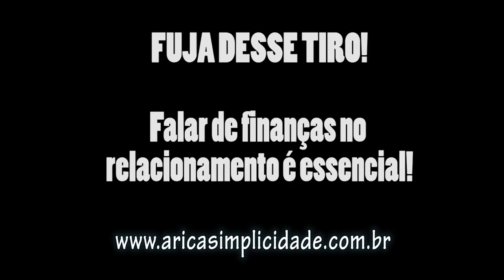Que Compra Foi Essa? Dinheiro no Relacionamento - "Que Tiro Foi Esse?" (Jojo Todynho)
Não resisti e resolvi encarar esse desafio, tudo por uma boa causa é claro rsrs, chamar a atenção de vocês para um tema importante nas finanças: Dinheiro no Relacionamento!

"Que compra foi essa" é uma maneira descontraída de tocar nesse assunto!
Fuja desse tiro, converse com seu parceiro(a) sobre dinheiro.

Obrigada Jojo Maronttinni (Jojo Todynho), "Que Tiro Foi Esse" é inspirador!